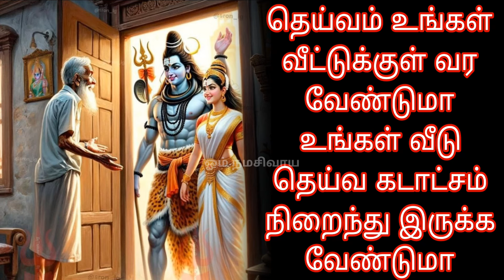தெய்வம் உங்கள் வீட்டுக்குள் வர வேண்டுமா உங்கள் வீடு தெய்வ கடாட்சம் நிறைந்து இருக்க வேண்டுமா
Aanmeegam - Tips · மகாசிவராத்திரி வழிபாடு · பரணி தீபம்.Related searches
பெண்களுக்கான ஆன்மீக தகவல்கள்வீட்டு ஆன்மீக குறிப்புகள்
ஆன்மீக பரிகாரங்கள்ஆன்மீக வழிபாடு
ரகசிய ஆன்மீக குறிப்புகள்ஆன்மிகம் பலன்
dheivegam  tamilஆன்மீகம் pdf

ஓம் நமசிவாய aanmeegam tips in tamil
Money attraction technique Money manifestation technique
today anmeega thagaval